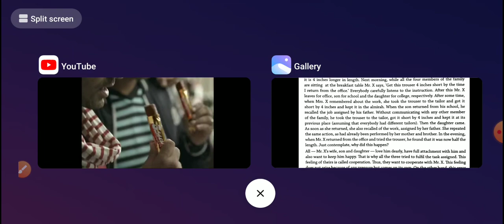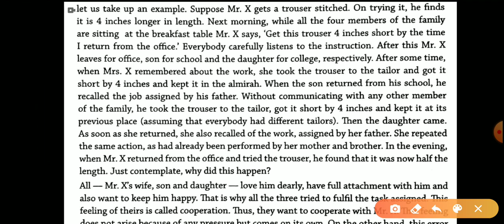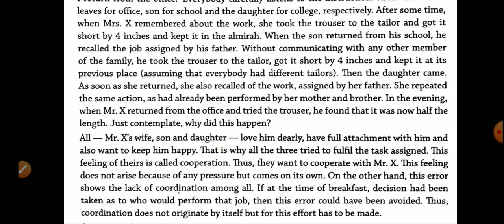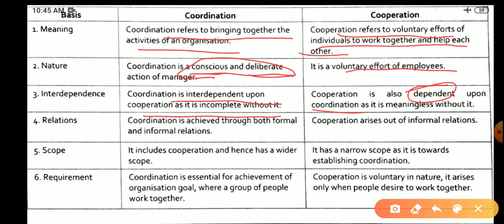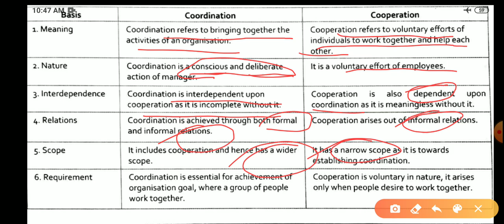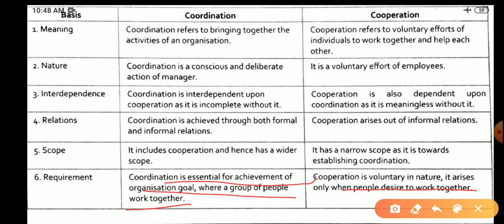#12 Difference between coordination and cooperation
Nature and significance of management, difference between cooperation and coordination, example of coordination and cooperation